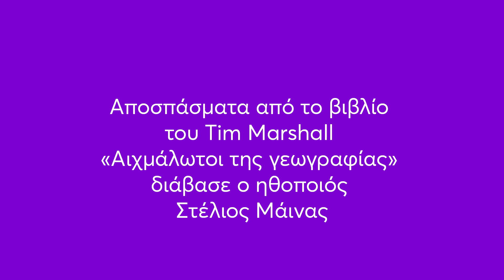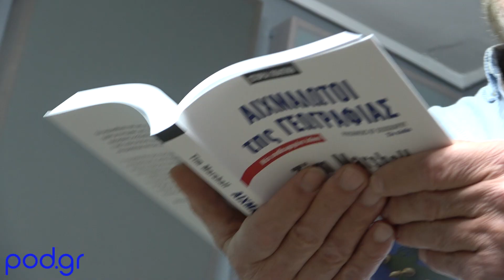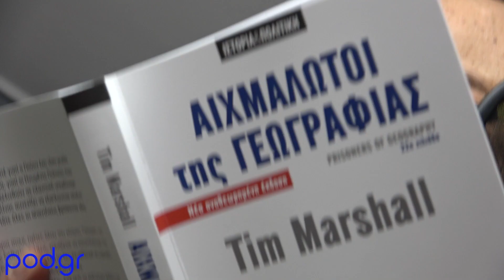«Να ένα βιβλίο»: «Αιχμάλωτοι της γεωγραφίας» Διαβάζει ο Στέλιος Μάινας (Επ. 16)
Ο συγγραφέας και βιβλιοκριτικός Κώστας Κατσουλάρης επιλέγει κάθε εβδομάδα ένα βιβλίο που διάβασε και ξεχώρισε από τίτλους που κυκλοφόρησαν πρόσφατα ή πρόκειται να κυκλοφορήσουν. Μιλώντας απλά και ξεκάθαρα, μοιράζεται τις σκέψεις και τις εντυπώσεις
του. Αποσπάσματα των βιβλίων διαβάζουν οι ηθοποιοί Γωγώ Μπρέμπου και Στέλιος Μάινας, προσφέροντας στον ακροατή μια ξεχωριστή εμπειρία ακρόασης των σημαντικότερων σελίδων. Κάπως έτσι το Pod καλωσορίζει στον κόσμο των podcast μια διαχρονικά ποιοτική επιλογή, την ανάγνωση ενός βιβλίου.

Ο Tim Marshall, συγγραφέας του παγκόσμιου long seller «Αιχμάλωτοι της γεωγραφίας» έχει καλύψει ως πολεμικός ανταποκριτής συγκρούσεις σε τριάντα χώρες, σε όλα τα μήκη και τα πλάτη του κόσμου, για κάμποσες δεκαετίες. Δεν είναι στρατιωτικός ή διπλωματικός αναλυτής του γραφείου, ούτε, όπως λέμε, διεθνολόγος. Γνωρίζει τα θέματα από την εμπειρία του στο πεδίο. Στο βιβλίο του συγκεντρώνει και συνδυάζει έναν τεράστιο όγκο δεδομένων, πάντα με κεντρικό άξονα τα αναλλοίωτα γεωγραφικά στοιχεία κάθε χώρας ή περιοχής. Οι εύφορες πεδιάδες, τα απόκρημνα βουνά στα σύνορα, τα πλωτά ποτάμια ή τα φυσικά λιμάνια, δεν είναι απλώς στοιχεία του ανάγλυφου του χάρτη. Όπως ακριβώς ο ορυκτός ή φυσικός πλούτος μιας χώρας, είναι όπλα πάνω στα οποία στηρίχθηκαν αυτοκρατορίες, παλιότερα, και τα σύγχρονα κράτη στη συνέχεια. Από αυτήν την άποψη, η γεωγραφία είναι μοίρα. Κλείνοντας αυτό το βιβλίο, έχεις την αίσθηση ότι η ανάγνωσή του σου άνοιξε, όχι ένα, αλλά πολλά παράθυρα στον κόσμο.

Άκου το podcast Να ένα βιβλίο!